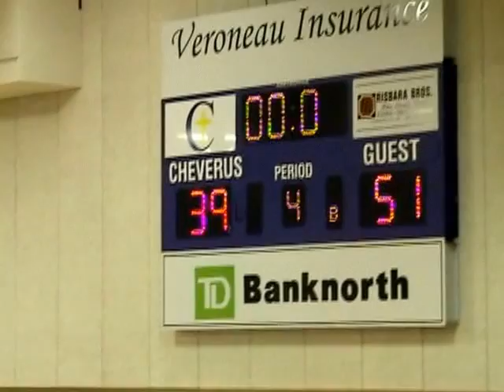Thornton Academy Boys Basketball Win at Undefeated Cheverus - Highlights 1-29-2008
14-1 TA boys go to 15-0 Cheverus and win on January 29, 2008